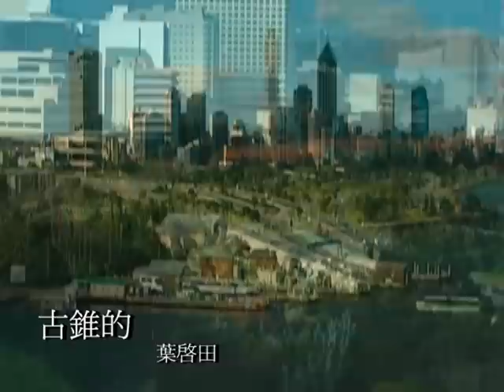葉啟田-古錐的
(古錐的)(古錐的)
一.有一咧小姐年歲看來十七八   身穿著牛仔衫褲不知要去叨
   風吹來頭毛一直飛    風吹來頭毛一直飛
   看過來看過去咧等叨一個    越過來看著我感覺煞歹勢
   一個踮在公園內底惦惦蹛彼坐   彼對迷人黑色眼睛親像咧講話
   古錐的   古錐的   古錐的

二.阮心裡想要甲伊鬥陣踮彼坐   伊敢會約束愛人來治這相會
   水甲那親像一蕊花    水甲那親像一蕊花
   給我來給我來為著伊痴迷   想要來想要來甲伊問詳細
   請問小姐愛人交過不知有幾個   請問小姐厝的治叨不知嫁尪沒